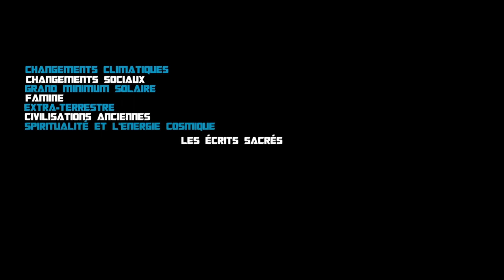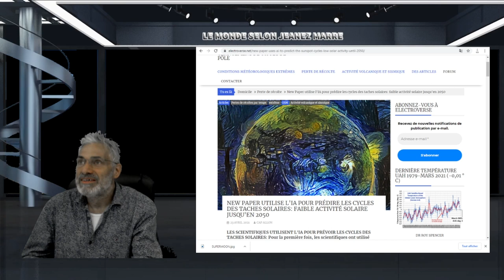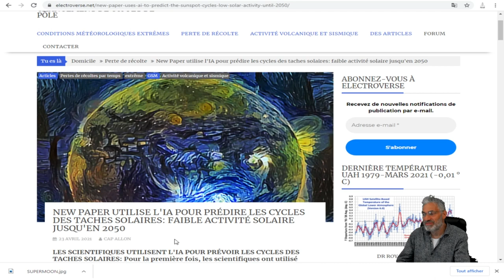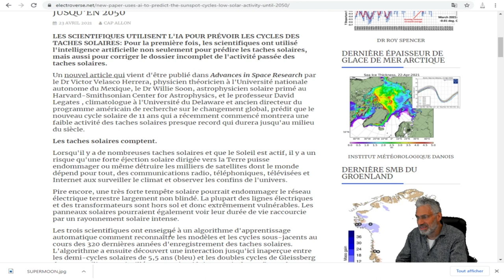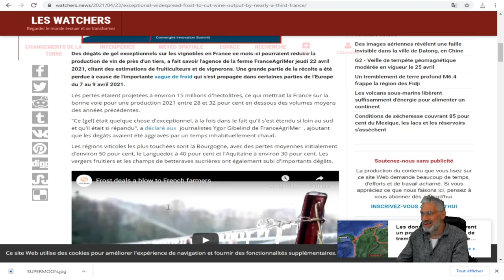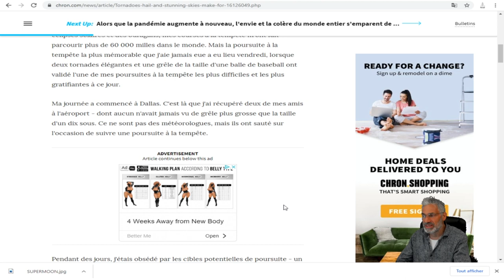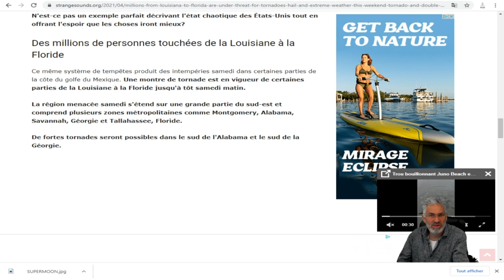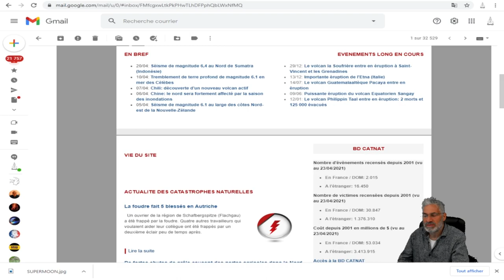L'IA POUR PRÉDIRE LES CYCLES DES TACHES SOLAIRES: FAIBLE ACTIVITÉ SOLAIRE JUSQU'EN 2050.